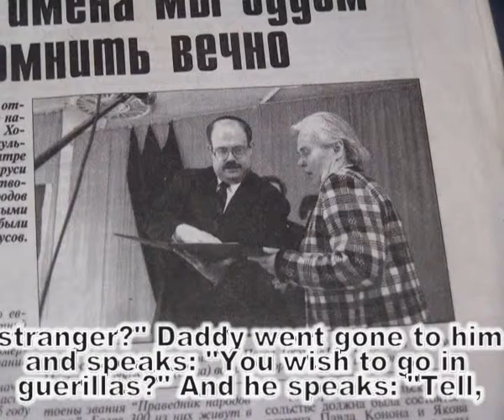Righteous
Documentary video dedicated to the Righteous person from Smorgon village.We found the local Hero and spread the information at all local schools.